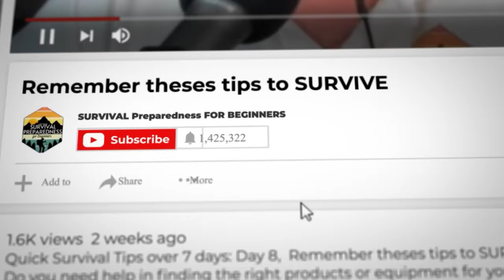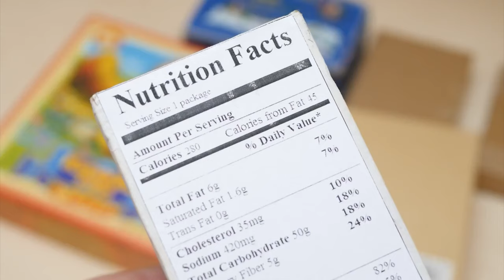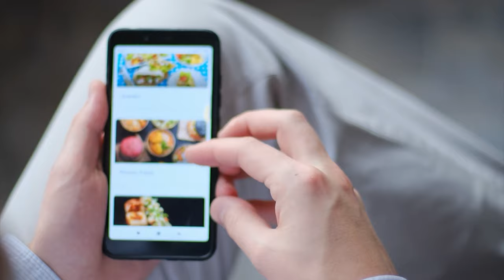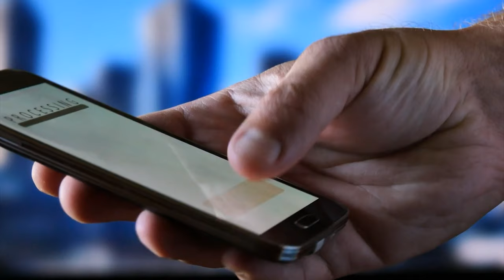Top Key Components to Survival: Food and Water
Top 5 Key Components to Survival Food and Water in 2023.
Things to know about your Survival Food and Water In 2023.